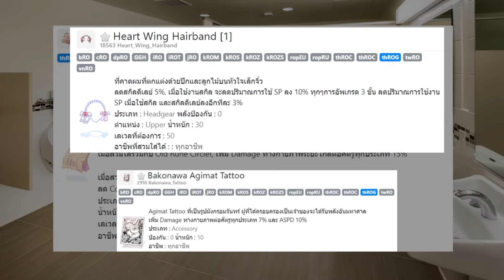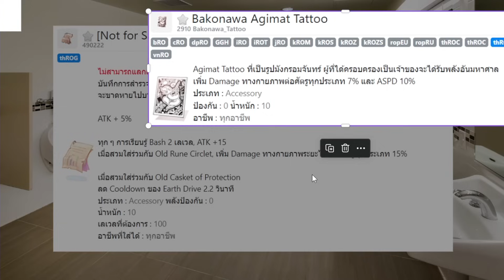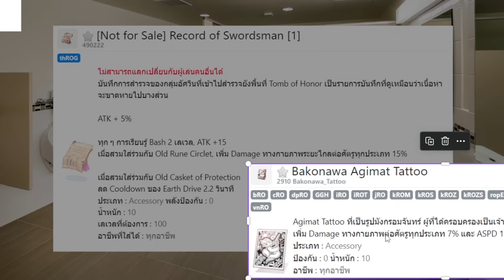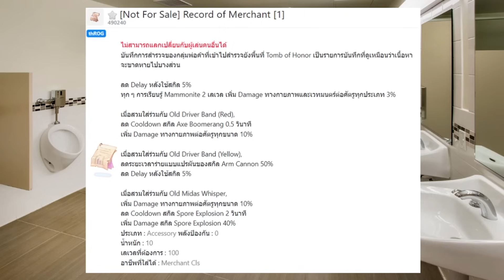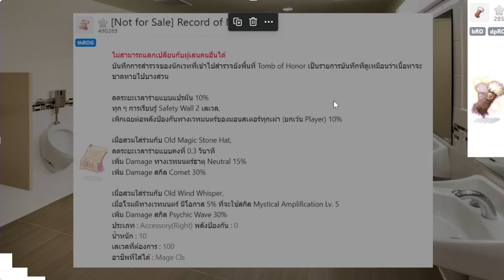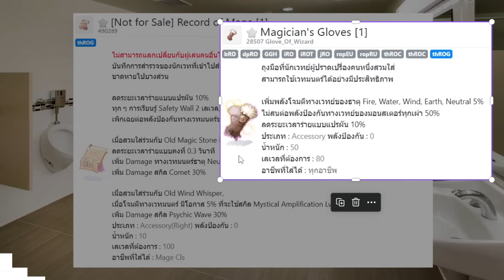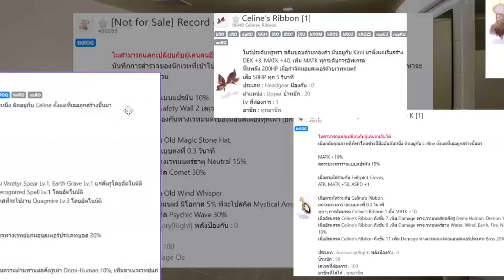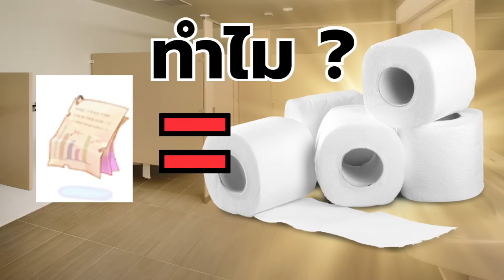ทำไมต้องเรียก Record ว่าทิชชู่ ? Ragnarok Online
00:00 Intro
01:05 ยุคกำเนิด NFS
02:40 Record of Swordsman
09:44 Record of Merchant
14:15 Record of Mage
19:12 ส่งท้าย

โดเนทผ่าน True Wallet / พร้อมเพย์ / LinePay (ขึ้นจอ)
LnwTrue x Doraraz เติมเกมในราคาสุดคุ้ม
Pingbooster x Doraraz เล่นเกมลื่นๆไม่มีแลค
ExitLag x Doraraz เล่นเกมลื่นๆไม่มีแลค